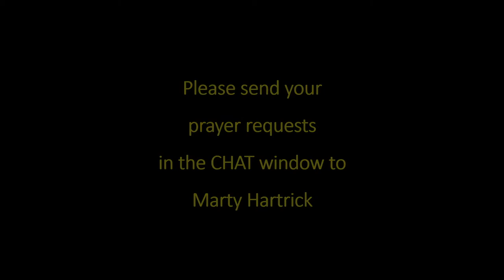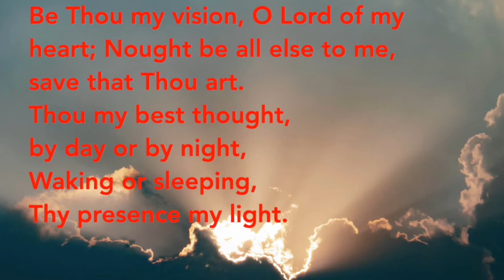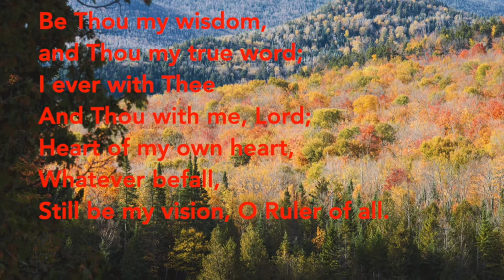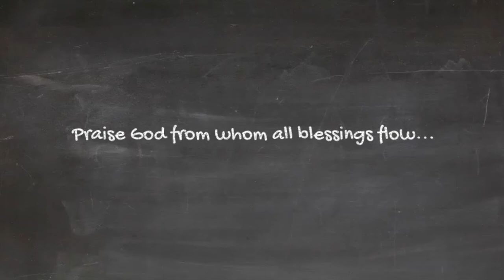SUNDAY MARCH 14 2021 FULL SERVICE